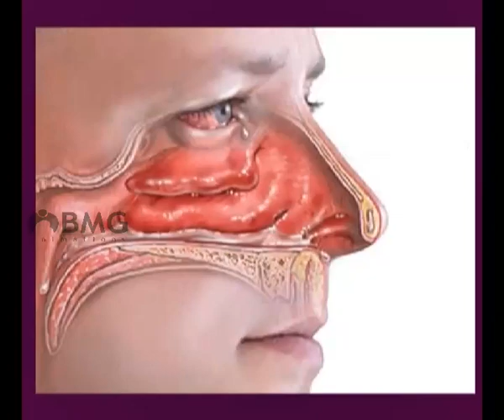Allergic rhinitis- Health Tips by Dr.MIMS - Malayalam Animation Series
Common symptoms of allergic rhinitis include sneezing, stuffy nose, watery eyes, and a sore, scratchy throat.

India's First Virtual Doctor - Dr.Mims.

Worried about what to do in an emergency...Watch Health Tips and understand more than just first aids. WATCH HEALTH TIPS EVERY DAY ON ASIANET NEWS ( 7:55 pm, 00:55 am, 7:55 am, 2:55 pm & 5:55 pm.)